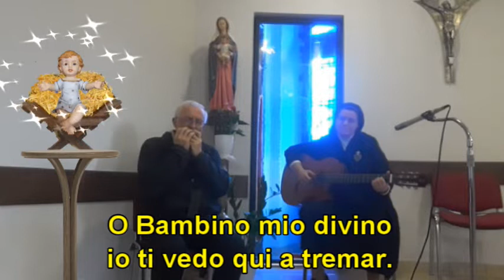TU SCENDI DALLE STELLE - ARMONICA E CHITARRA - LYRICS